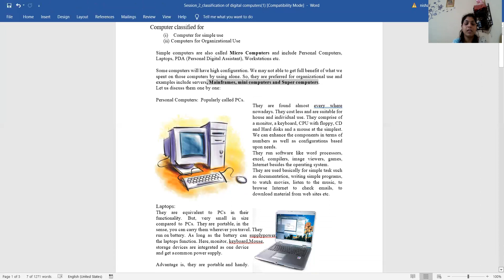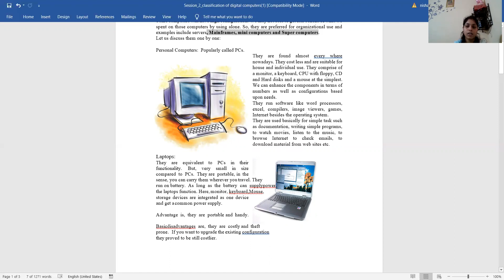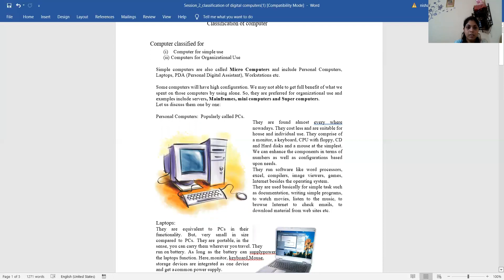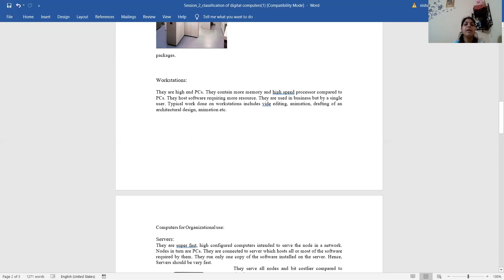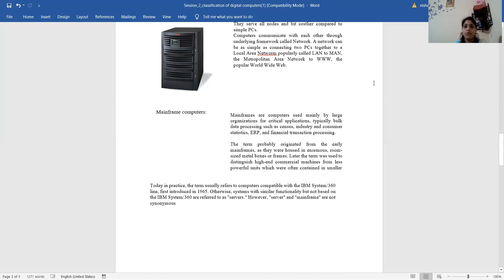computer clasification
JV'n NIshu Sharma
Faculty of Education & Methodology
Department od Science & Technology